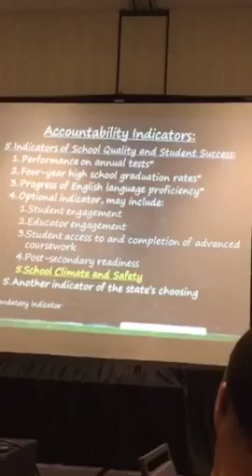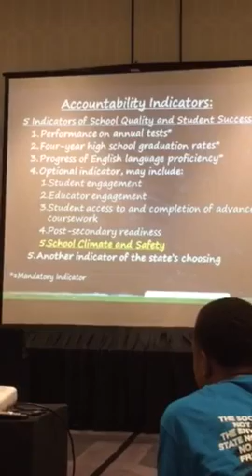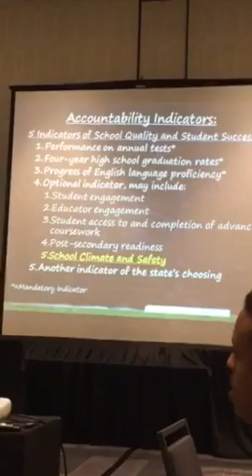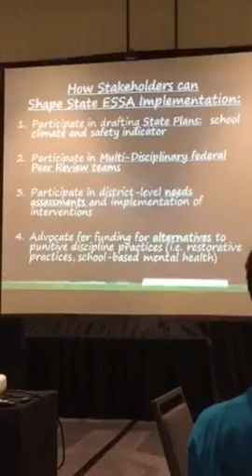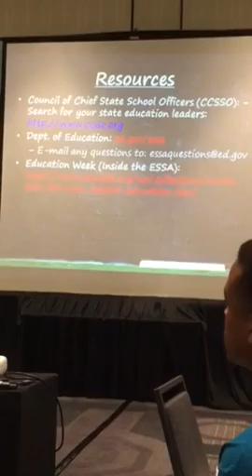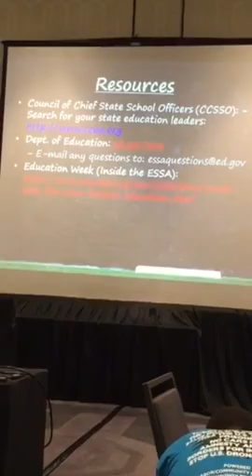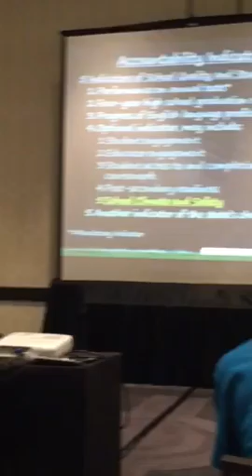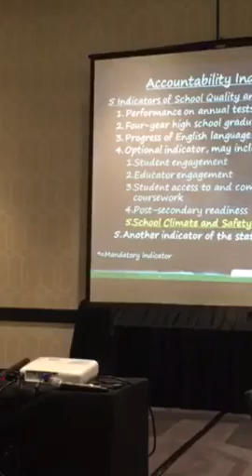Janel George, NAACPLDF, Explains ESSA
Part 2 of the Federal Strategies Session at Dignity In School Campaign's Annual Membership Meeting in Los Angeles.